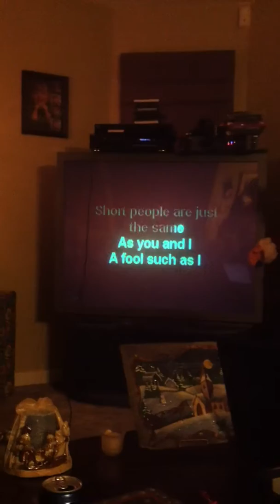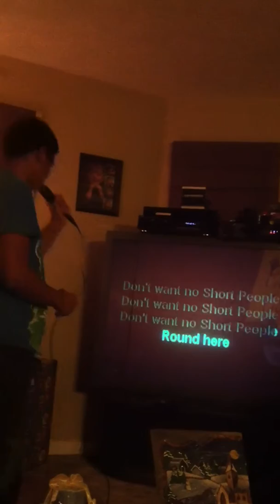Larry jones - short people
Larry sings tribute to his aunt Angie